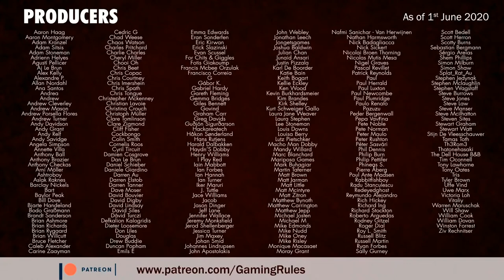Glen More II - Playthrough with Gaming Rules & Monique & Naveen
This is a 3-player playthrough of Glen More II Chronicles using Chronicle 3.